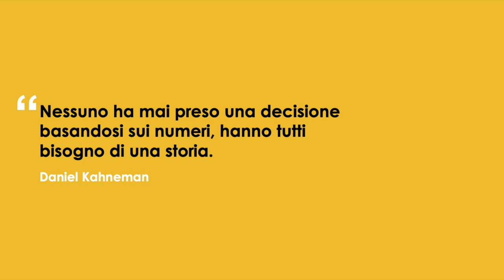Le storie nell'epoca della complessità | Alessio De Santa | TEDxPavia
Storie e complessità, vero e verosimile di questi argomenti tratta il talk di Alessio De Santa che prova a confrontare due storie appartatamente diverse ma per certi versi simili: quella di Charles Darwin e quella di Edgar Maddison Welch. Sceneggiatore, content creator, esperto di storytelling. Laureato in Scienze della Comunicazione e diplomato in Book Publishing Strategies a Yale, ha lavorato come sceneggiatore e fumettista per alcune tra le più importanti case editrici, media company italiane e internazionali. Ha pubblicato due romanzi grafici: “La principessa che amava i film horror”, e “The moneyman”, una biografia di Walt Disney a fumetti. Quest’ultimo è pubblicato in quattro Paesi. This talk was given at a TEDx event using the TED conference format but independently organized by a local community.